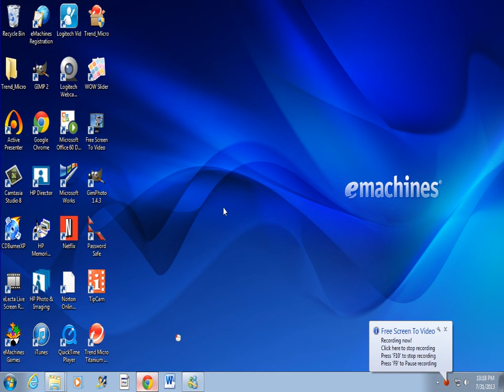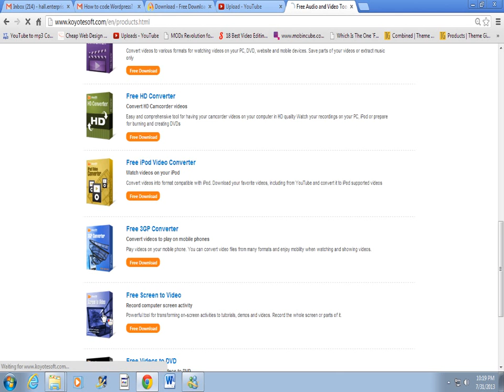FREE VIDEO CAPTURE SCREEN RECORDING SOFTWARE - koyotesoft tutorial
Another opensource video recording software brought to you.

PROS:
1) Easy to use
2) Audio Recording is clear
3) WMV format for this video tutorial (5.79 MB) Load very fast on YOUTUBE.
4) It keeps a list of all your recordings in collapse menu for easy access
5) Window, Entire Area, or Screen Selection Function
6) Export formats (AVI, SWF, FLV, WMV)  WMV recommend For Internet Upload.

CONS:
1) Poor File Compression in AVI format
2) No pan or zoom features